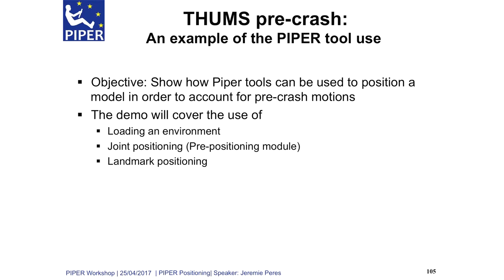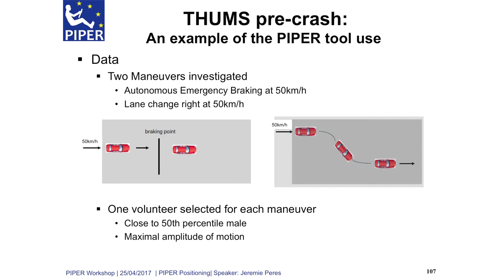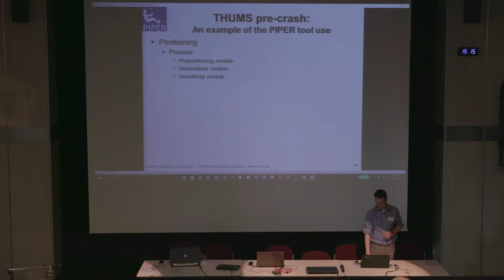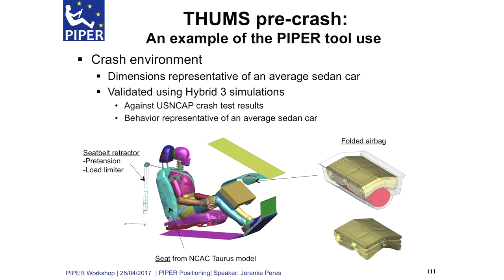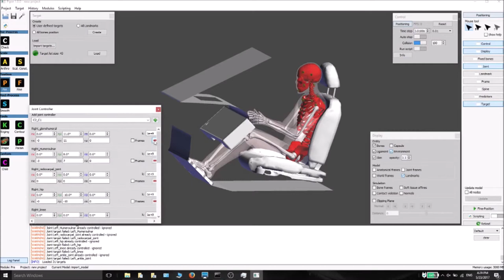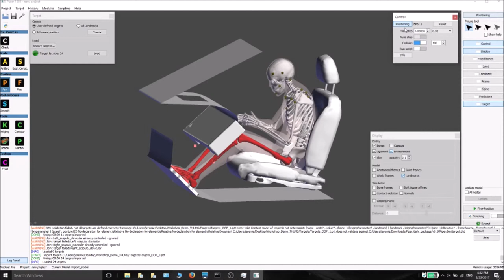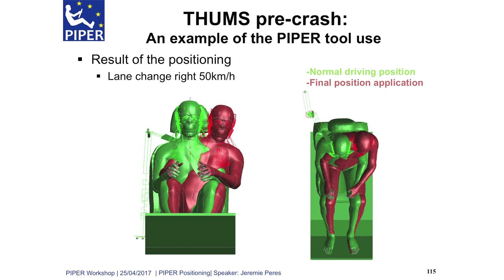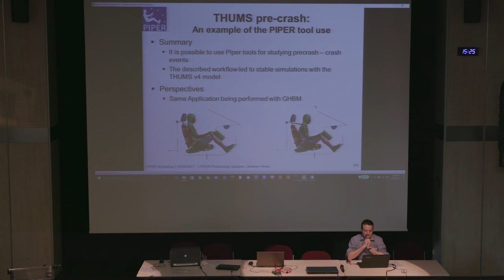03 09 Thums positioning